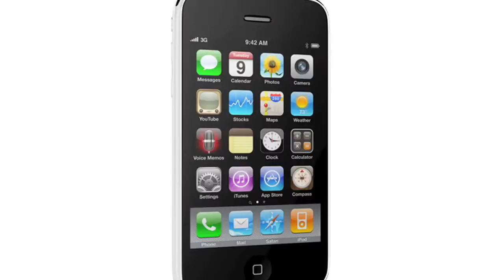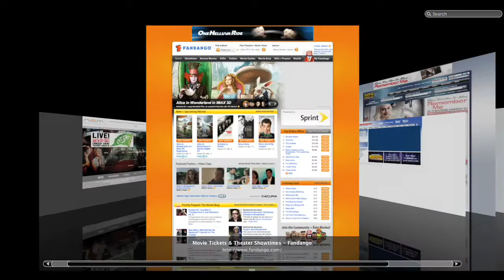CinemaVirtual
Cinema Virtual; a network of virtual communities for to film exhibition industry